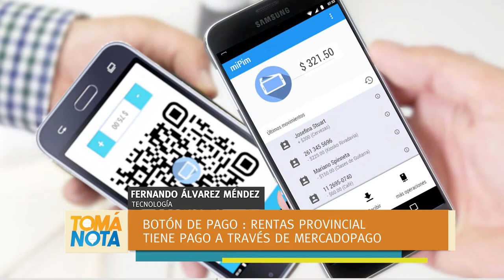Digitalizan el pago de impuestos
Qué es el botón de pago y cómo se implementará en el municipio, rentas, Internet para Todos y el Banco Rioja, lo explica Fernando Álvarez Méndez.